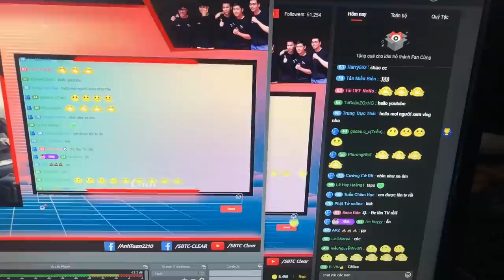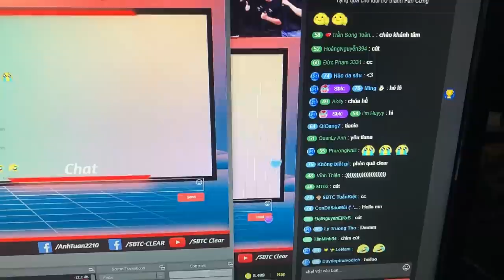CLEAR VLOG | EM CÓ YÊU ANH KHÔNG...CÓ MUỐN VỀ NHÀ VỚI ANH KHÔNG?